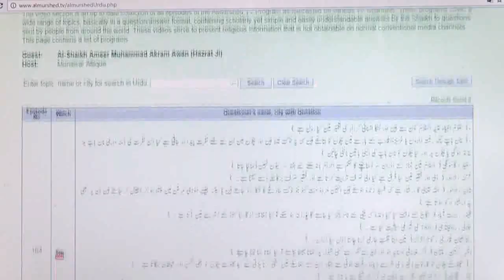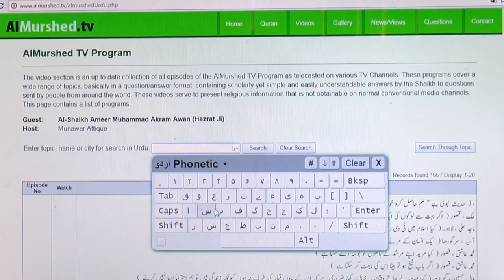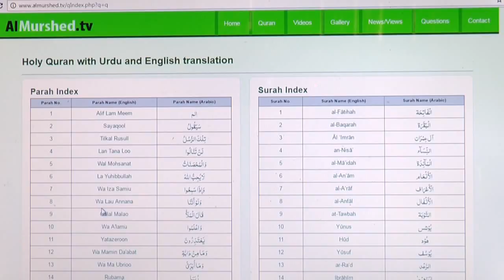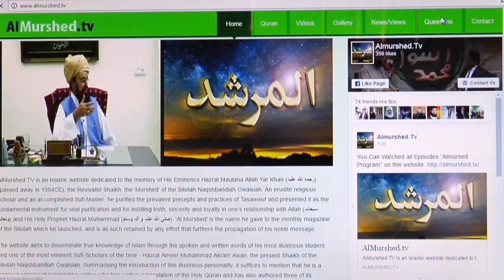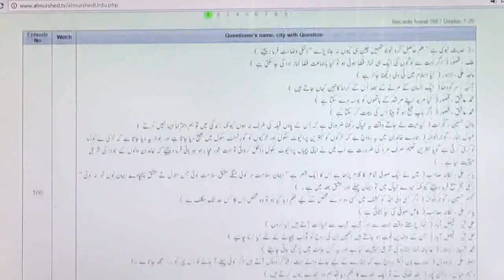Almurshed.Tv Ep 167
Almurshed Islamic Question Answer Tv program.
Watch Almurshed Tv program every Thursday at Kohenoor TV at 10:10pm and repeat on next Monday at 6:10am